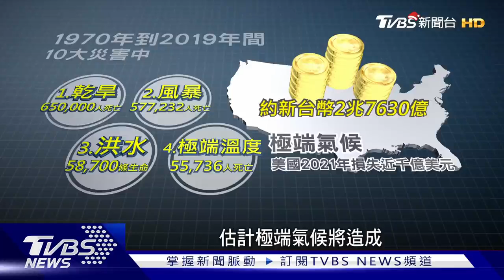地球發燒了! 極端氣候侵襲全球 未來恐造成巨大損害｜十點不一樣20211225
極端氣候造成全球極大損失，包含今年美國暴風雪，以及大陸河南洪災，都造成大的傷亡。氣象專家表示，減碳的速度還不夠，全球氣溫都在上升，若不能有效遏止，未來致災性的極端氣候，將會越來越多，也將會帶給全球，非常大的經濟衝擊。